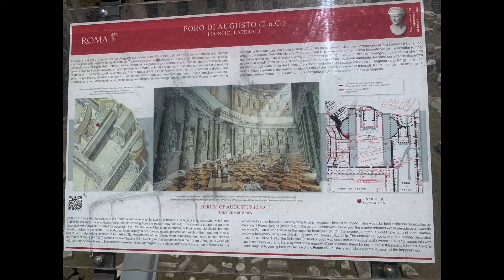Exploring Italy: Rome Part 2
In this video we got up very early and walked to the Trevi Fountain and Spanish Steps (around 7am) to get some pictures before the crowds came. We would DEFINITELY recommend doing this when your in Rome. From there we went up to the Terrazza Viale del Belvedere which looks out over the whole of Rome, we watched the Pope's weekly Angelus Prayer in St. Peters Square at noon, and then made our way to the Roman Forum where we did our own self-guided tour of the ruins.

Most footage is taken on a Gopro Hero 7 and pictures taken on an Iphone XR.